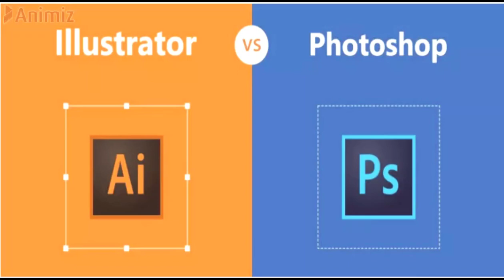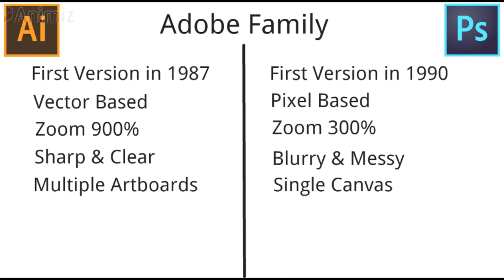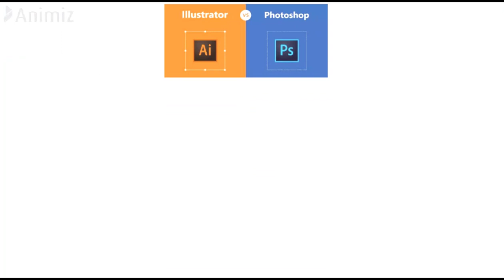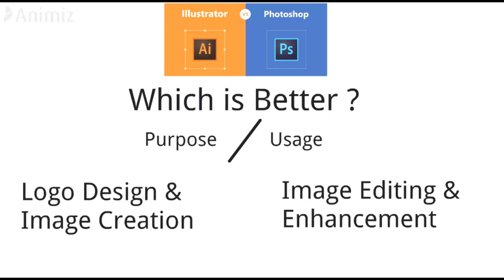PS vs AI (Urdu اردو / Hindi हिंदी)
Photoshop vs Illustrator